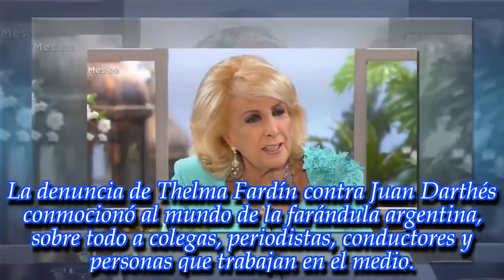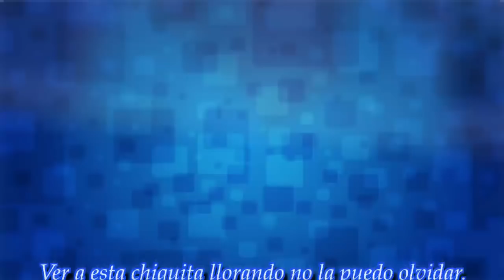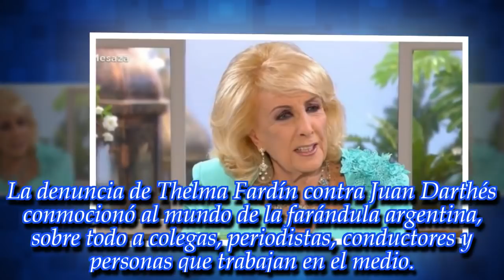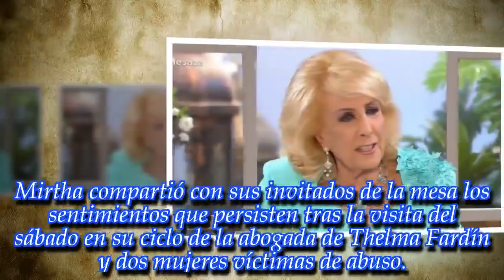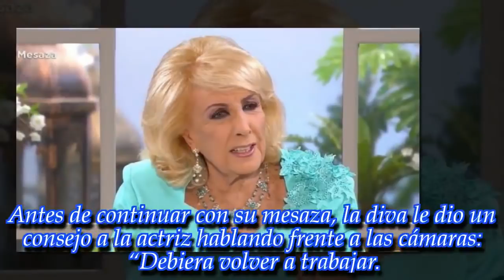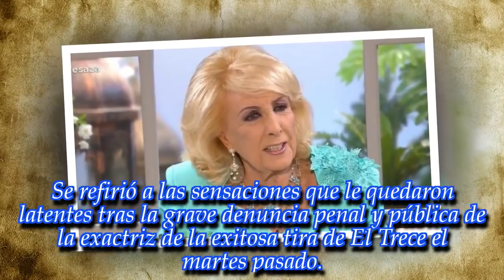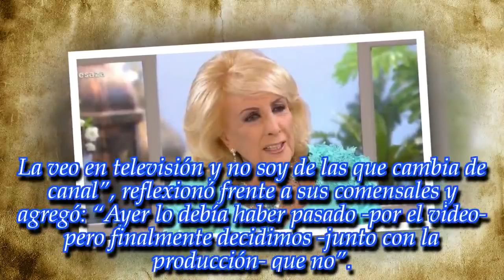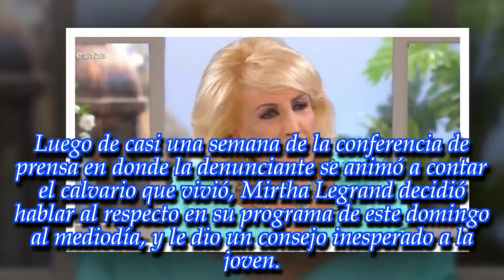NOTICIAS DE HOY - Mirtha Legrand opinó sobre la denuncia pública de Thelma contra Darthés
Noticias Principales:
La diva de los almuerzos se animó a hablar del caso de violación que conmocionó a la farándula argentina. Enterate de qué dijo.